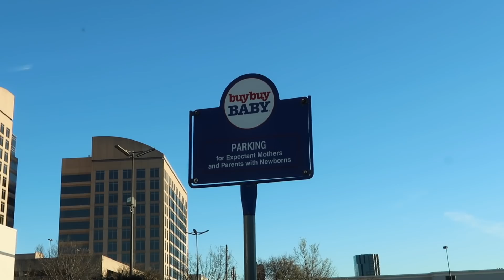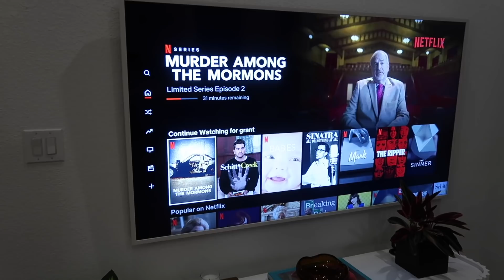I GOT THE VACCINE + my house is a disaster (15w pregnant) | leighannvlogs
I got the vaccine while pregnant and I'm sharing my experience and side effects. Also, my house is a disaster and I'm cleaning out everything to get the nursery ready.

things i talked about/wore in the vlog:
Chom Chom Pet fur roller
High waisted orange skirt (under $20)
Gold link bracelet
Sandals - stone (birkenstock dupes)
Carhartt Lunchbox (large)
Carhartt Lunchbox (vertical)

Home Chef invite (this is an invite link that will give you $35 off your order and gives me a credit too. its not a sponsorship, anyone with an account can get an invite link)